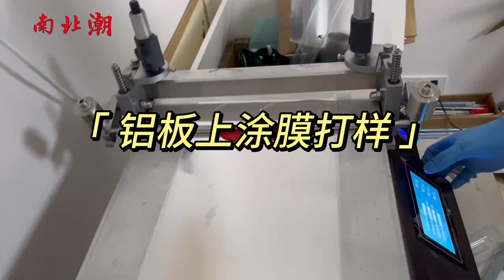Lab automatic coating machine coats film on aluminum plate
This is a vacuum adsorption automatic coating machine. The experiment demonstrates the coating of film on an aluminum plate, and the final experiment is very successful.